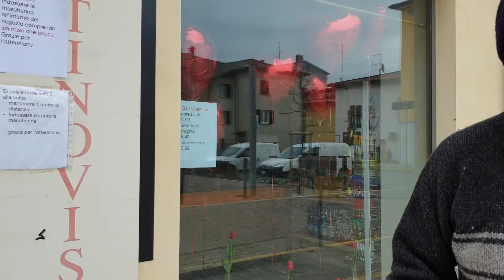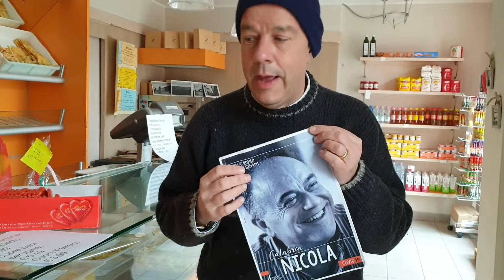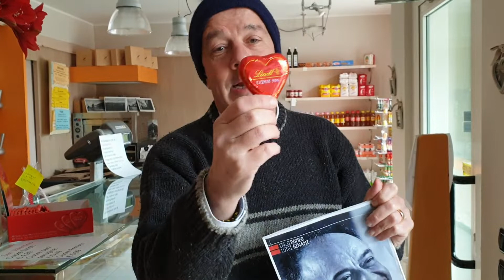LIBRO SU NICOLA GRATTERI VoltiDiSperanza N. 31 EMP LO TROVI ORA ANCHE DAL FORNAIO: GUARDA IL VIDEO!